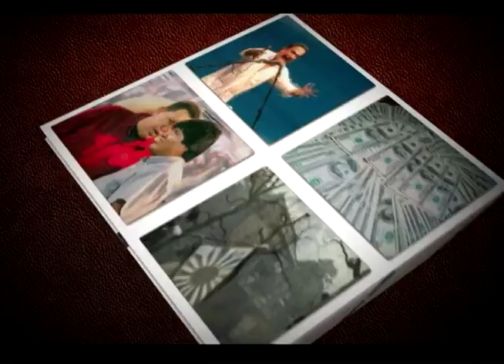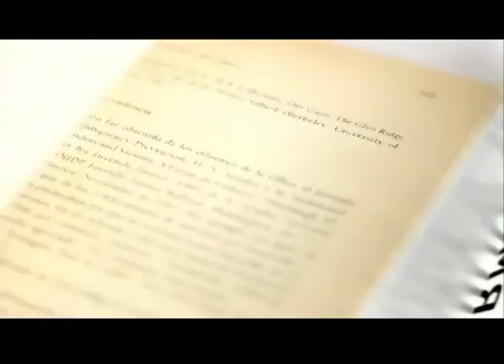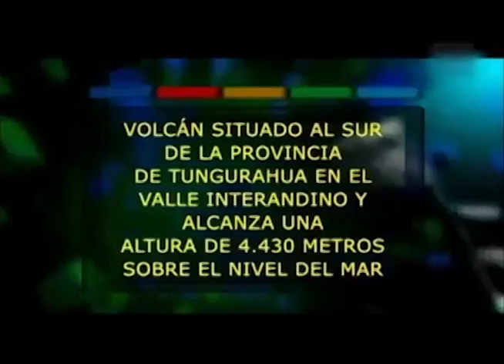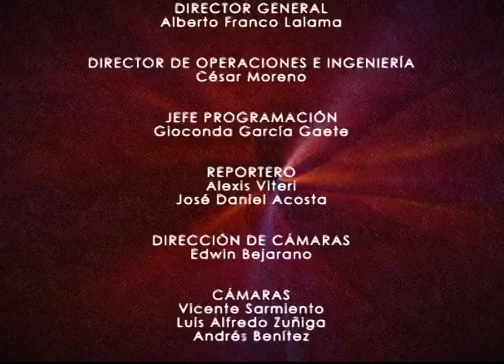Televisión educativa l Mesa de Análisis Política y Actualidad